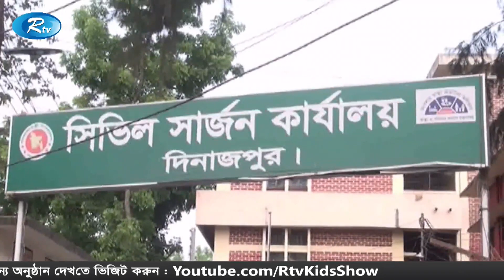Rtv Modhanner Songbad | মধ্যাহ্নের সংবাদ (২৬ এপ্রিল ২০২০) | Rtv News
News : মধ্যাহ্নের সংবাদ  (২৬ এপ্রিল ২০২০)

- Team RTV